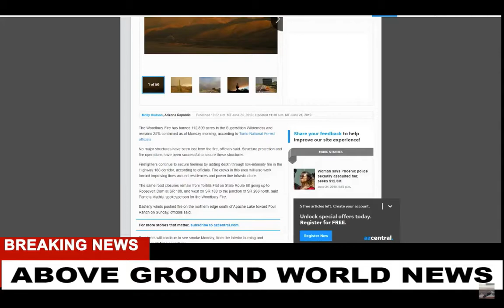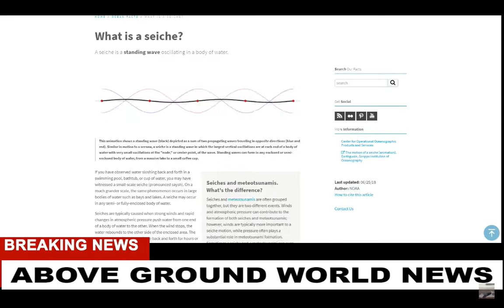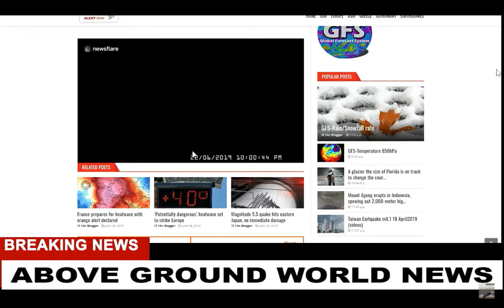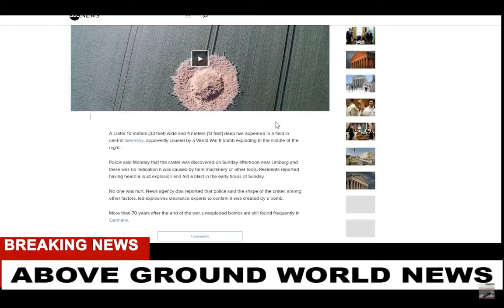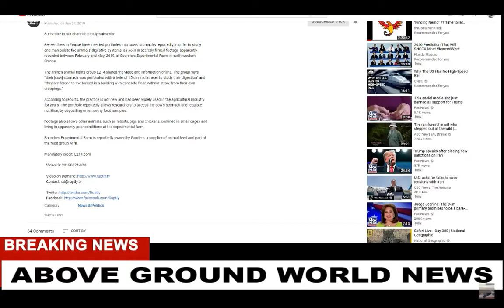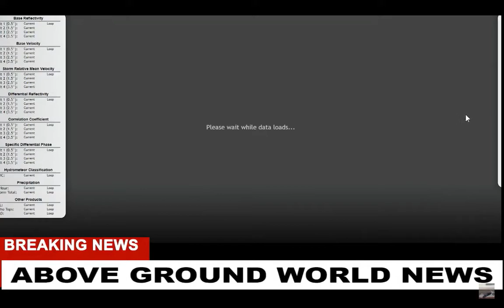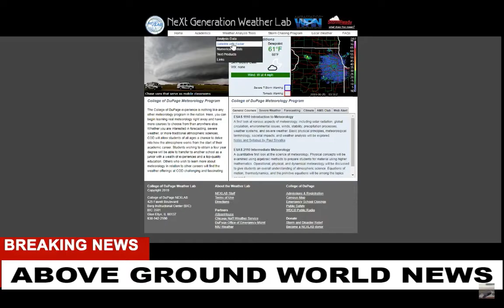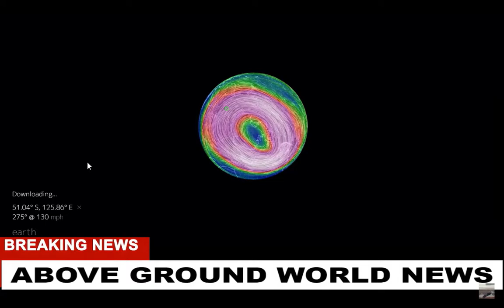6-24-19 Weather Conclusive : Mike Morales update June 24th 2019 ❤️⚡🗿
I had a ten once.  5 good two's!

WEATHERWARFARE LIVE!!